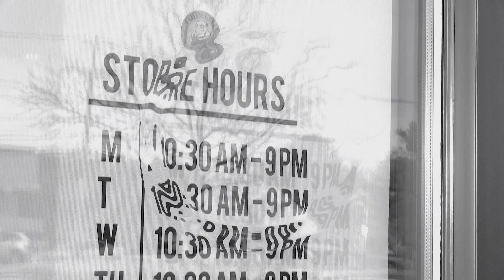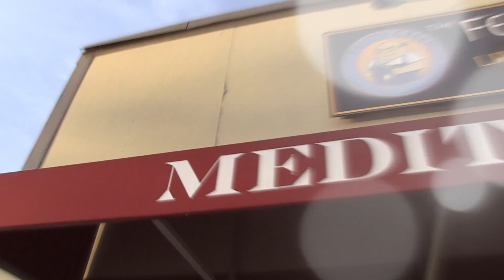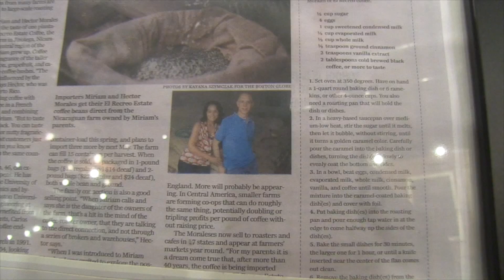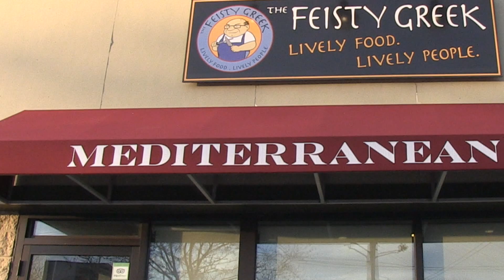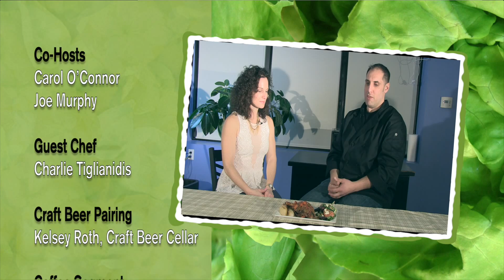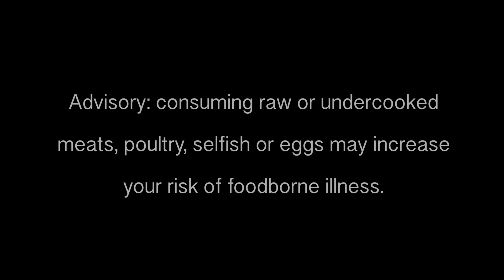The Chefs' Table Series: The Feisty Greek Cooking Demo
The Chefs’ Table Series celebrates Greek Easter with the Tiglianidis Family.  Charlie Tiglianidis instructs viewers how to make a lamb shank with their family sauce, served with lemon roasted potatoes and Greek Salad.

For the craft beer pairing for this dish, Kelsey Roth of Craft Beer Cellar chose Castle Island The Keeper.

For the Coffee Tip, Miriam Morales co-owner of Recreo Coffee & discusses the different methods of brewing. Carol sits down with owner Charlie to discuss The Feisty Greek restaurant and Steve Verrill, co-owner and farmer of Verrill Farm talks about beets.

For this week’s Chef’s Tip Steve LaCount, chef/owner of Chiara Bistro in Westwood discusses stock.